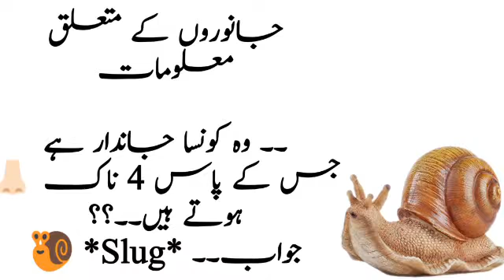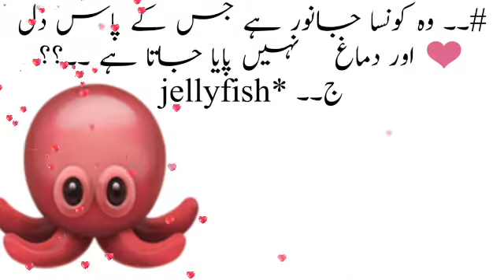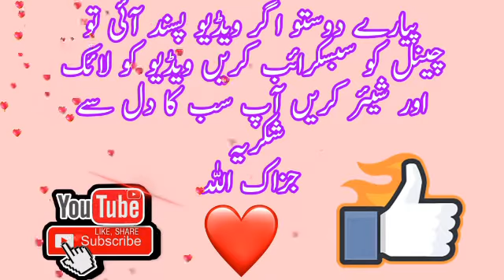Top 25 General knowledge Question and answers ||Common SEnse GK||Manthar Knowledge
urdu or MK riddles series is an amazing series for Paheliyan, logical riddles, common sense question and interesting general knowledge in urdu or Paheliyan in Hindi.In this videos riddles and gk quize in hindi and Urdu are given with answers.These riddles  or paheliyan are ver tricky, hard, mTop 25 General knowleind blowing, funny and amazing for you and your friends.You can enjoy with these riddles home or sitting with friends.These are latest riddles for you to ask your frineds.Keep watching MK Riddles and keep enjoying  .For more interesting and common sense riddles keep watching our videos.
Common sense Paheliyan in Urdu||common sens Riddles In Hindi||Paheliyan in Urdu & Hindi
Common sense||MK Riddles||Manthar

​or

Credit For Background Nasheed:
Song: Unknown
Artist:Unknown